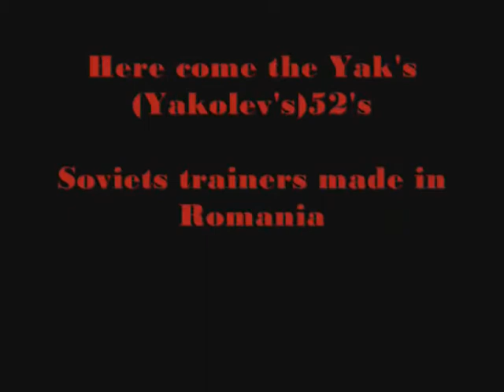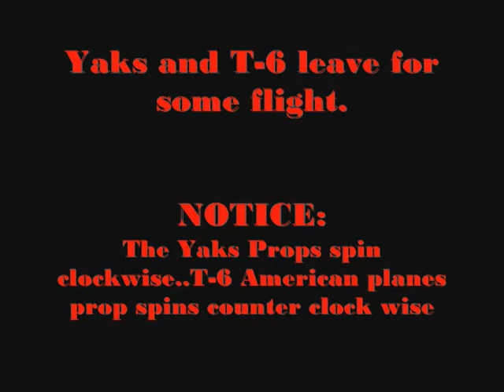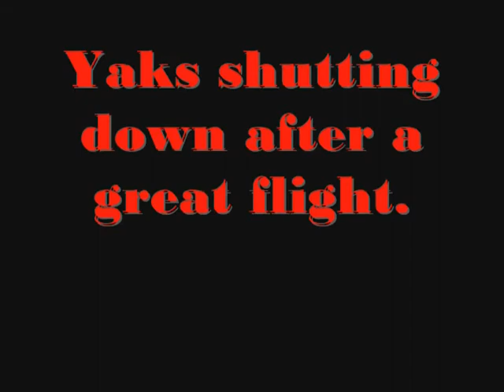A Yak attack in Huntington. Yak and T-6 Airplanes entertain at Huntington In. Heritage Days 2013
A Group of Yak(Yakolev)52's invited to fly in Huntington Indiana during there Heritage Days Festival in 2013. Yaks are Soviet Trainer aircraft. Along with the Yaks..is a T-6 Texan WWII American Trainer Plane. All took place at the Huntington Indiana Airport...Along with a B-17G "Yankee Lady".